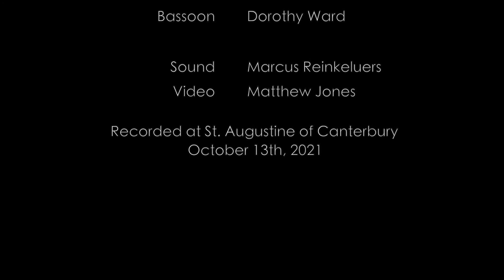Milhaud: La Cheminee du Roi Renee (movements 2-4)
Darius Milhaud's La Cheminee du Roi Renee (movements 2-4). Performed by the Winds of the Etobicoke Phil:
Lauren Yeomans, flute
Cristina Sewerin, oboe
Terry Storr, clarinet
Samir Abd-Elmessih, horn
Dorothy Ward, bassoon

0:00 Start
0:15 Aubade (Morning Serenade)
2:10 Jongleurs (Jugglers)
3:35 Maousinglade

Recorded at St Augustine of Canterbury Anglican Church, Toronto, October 2021.